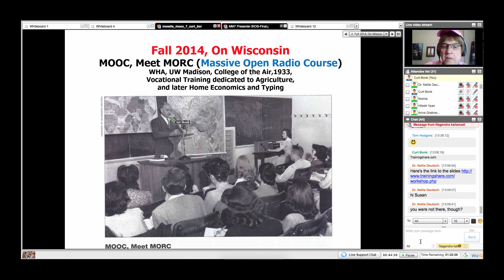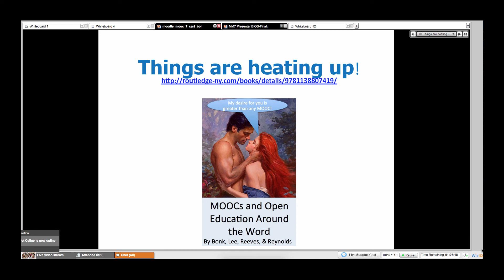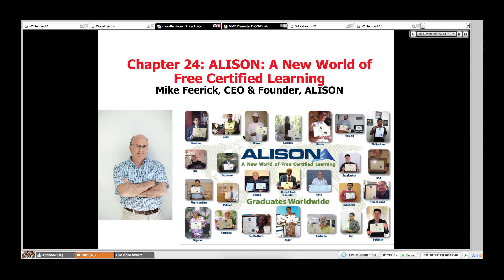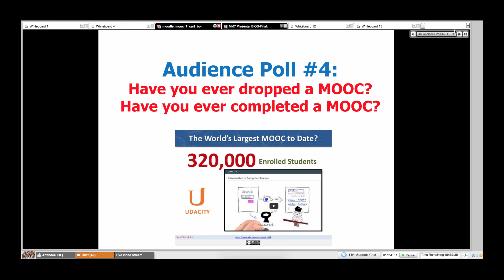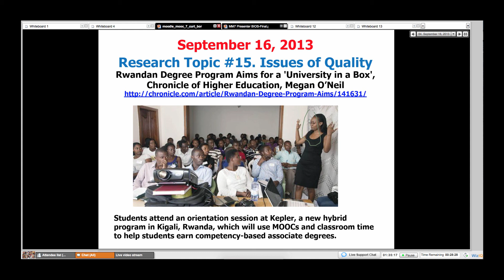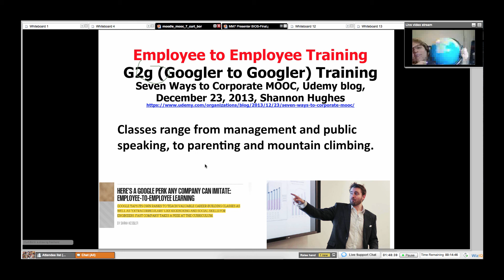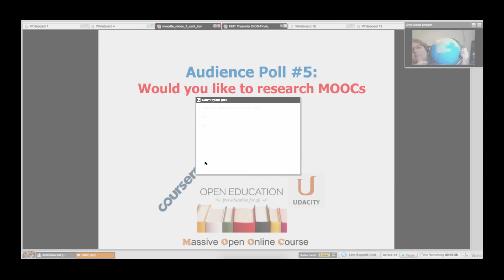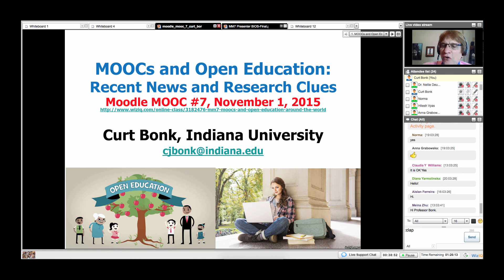MOOCs and Open Education: Recent News and Research Clues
Curt Bonk, Ph.D. is Professor at Indiana University teaching psychology and technology courses and President of CourseShare.
MOOCs and Open Education Around the World
Dr. Bonk will review of new book and special journal issue on “MOOCs and Open Education.” Will discuss the contents (i.e., what is happening around the world in terms of MOOCs and open education) as well as the co-editing process (how to coordinate such projects; the steps in editing a book and special issue.).